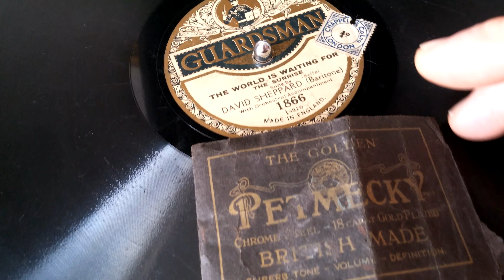David Sheppard - The World Is Waiting For The Sunrise 78rpm Guardsmen HMV 102D Gramophone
David Sheppard (Baritone) - The World Is Waiting For The Sunrise  on Guardsmen 78rpm 1866 G1661 Seitz. Played on a HMV 102D gramophone using a Petmecky gold plated steel needle.
The other side is Always